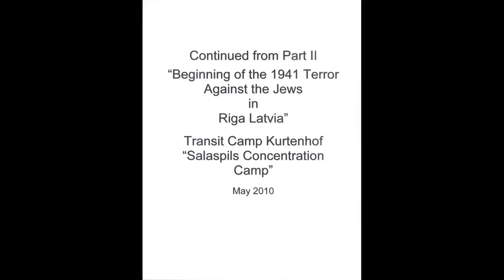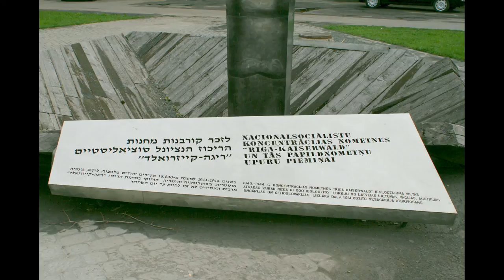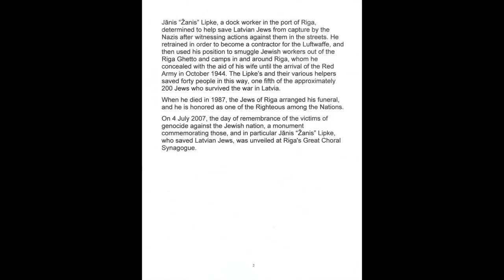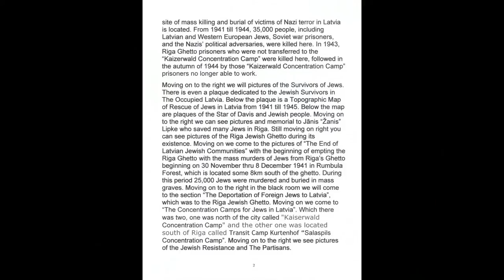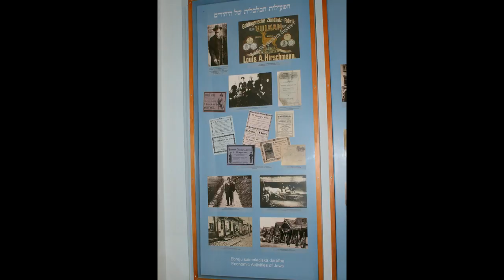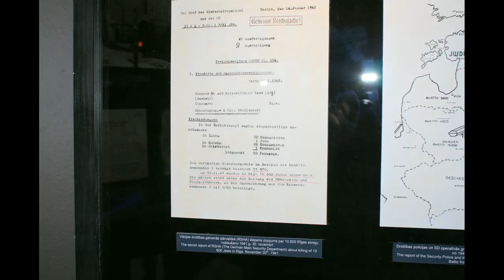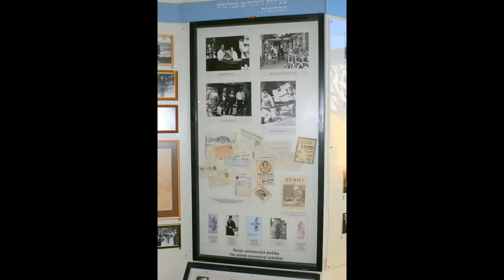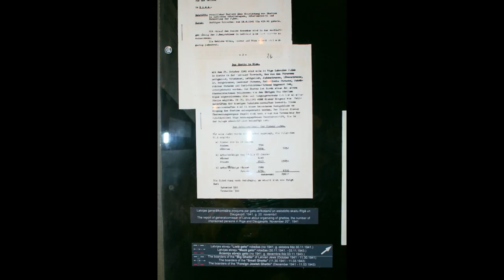"Beginning of the 1941 Terror Against the Jews in Riga Latvia" Part III of III.wmv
Transit Camp Kurtenhof "Salaspils Concentration Camp" continued

"Memorials Monuments Plaques to" Moving on to the former site of the Kaiserwald Concentration Camp where only a "Monument in Memory of the Victims of Kaiserwald Concentration Camp," is located to show where it once was. Kaiserwald Concentration Camp "was a Nazi German concentration camp near the Riga suburb of Mežaparks". Located north of Riga Centre City and was located at the junction of Meža and Viestura iela between the railway tracks Tilta iela and Viestura prospekta, which is now covered with dwelling houses and the Preobrazenska pareizlic bazn.

Moving on to Peldu iela 17 we will see a plaque to Anna Alma Pole who gave her life for her actions. During World War II, Anna Alma Pole saved seven Jews allowing them to hide in the cellar of her house in Riga. The woman's daughter Margarita Kestere undertook to provide food; each day, she used to bring it over from across the River Daugava in a children's pram. In 1944, someone had reported on Anna Alma Pole to the German occupation institutions for helping the Jews to hide, and on 24 August 1944 the house was searched. During the search, six Jews were killed, and Anna Alma Pole was arrested and taken to the Central Prison, were she was tortured to death.

The next monument we come to is to Latvian residents who sheltered Jews during the Holocaust was unveiled on Gogola Street in Riga on 4 July 2007. The monument shows a falling wall and seven columns that symbolize live people propping the wall up despite deadly danger. The names of 269 persons who harbored Jews have been engraved on the seven columns, the most famous of whom is Jānis "Žanis" Lipke.

And finely a visit to the Museum "Jews in Latvia" located at Skolas iela Riga Latvia. The museum hours are Sunday through Thursday from 12:00hrs to 17:00hrs. It is located in the second floor of the Jewish Community Building.

Located on the second floor of the community building we will see Jews entering Latvia during the 16th thru 18th centuries. Next is Jews in Latvia in the 19th century then Jews in Latvia at the end of the 19th century.

Moving into the black room which is dedicated to "Beginning of Terror Against Jews" which cover the Nazi occupation terror against the Jewish people in Latvia and the city of Riga. Beginning with the Program of Burning the Jewish Synagogues located through out Latvia. Then we move on to the Bloody Summer of 1941 with the start of the Jewish people being rounded up then imprisoned in what was to be the Riga Jewish Ghetto. Beginning in July 1941 the Nazis began mass killings of the Jewish people. Biķernieku Forest is where the largest site of mass killing and burial of victims of Nazi terror in Latvia is located. From 1941 till 1944, 35,000 people, including Latvian and Western European Jews, Soviet war prisoners, and the Nazis' political adversaries, were killed here. In 1943, Riga Ghetto prisoners who were not transferred to the "Kaizerwald Concentration Camp" were killed here, followed in the autumn of 1944 by those "Kaizerwald Concentration Camp" prisoners no longer able to work.

"TheCeļotājs" -
Touring Riga Latvia Is A Journey Through Time